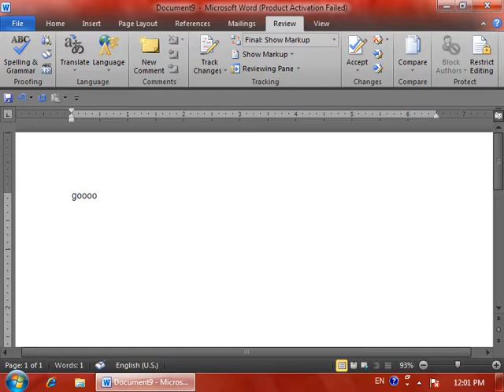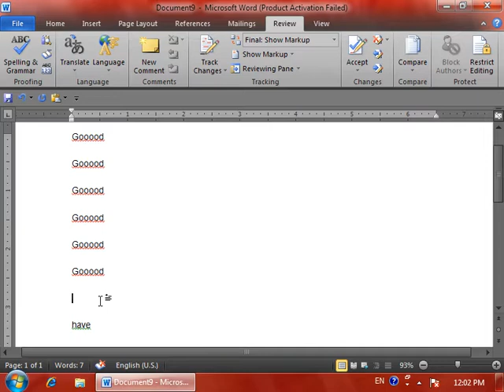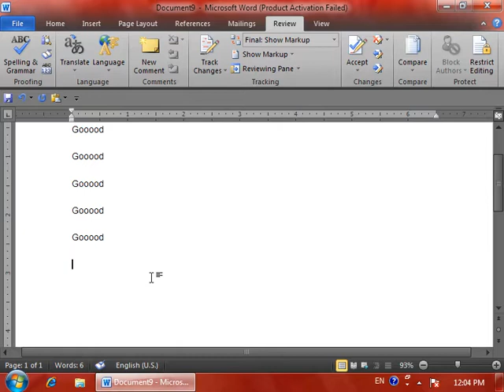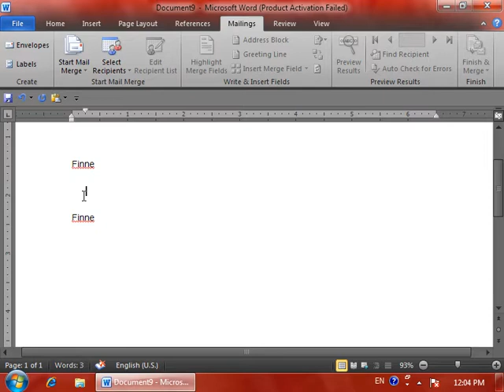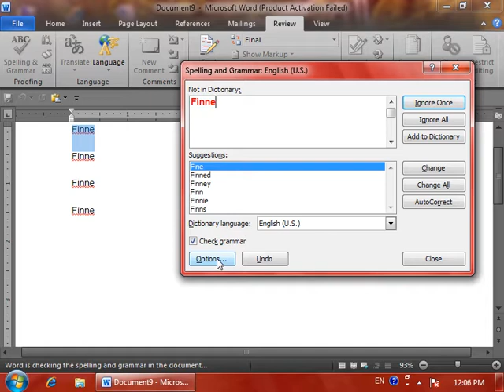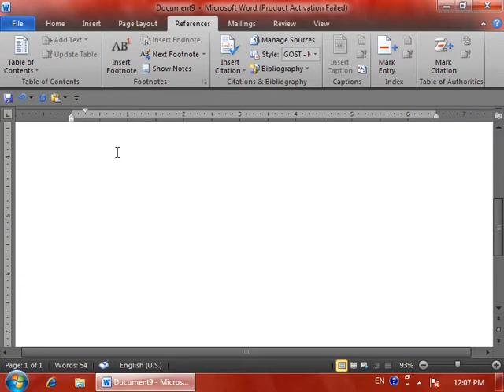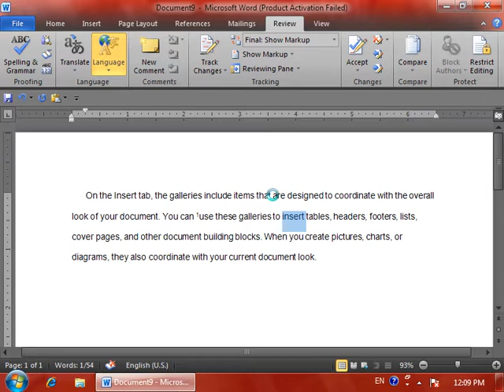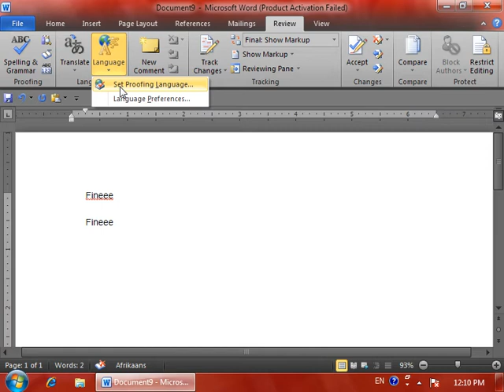15 DayMicrosoft word2010